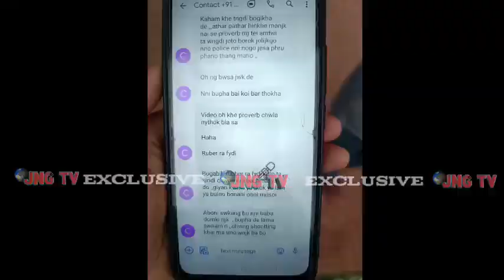Sort flim kholai nai rokbai nogo phai Bophore sophere kholai jakmani koktwma